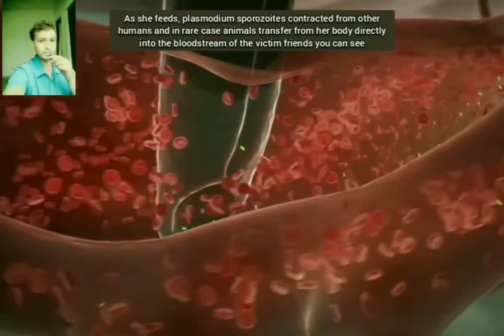Malaria animation shows how the infection spreads in the body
topics included in this video malaria malaria 3d animation shows how the infection spreads in the body animation malaria animation infection how malaria spreads malaria fever - short animation film short of the week animation malaria life cycle animation malaria 2d animation malaria life cycle new animation short movies the malaria cycle what is malaria how do you get malaria how malaria is caused how germs spread                                                 Copyright Disclaimer under Section 107 of the copyright act 1976, allowance is made for fair use for purposes such as criticism, comment, news reporting, scholarship, and research.